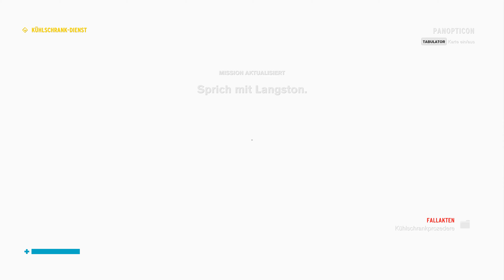Let’s Play Control [015] [Deutsch] [4K] - Mein Bruder der Psycho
«Control»
Plattform: PC
USK: 16
Entwickler: Remedy Entertainment
Publisher: Italien 505 Games
Genre: Third-Person-Shooter, Action-Adventure
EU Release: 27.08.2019